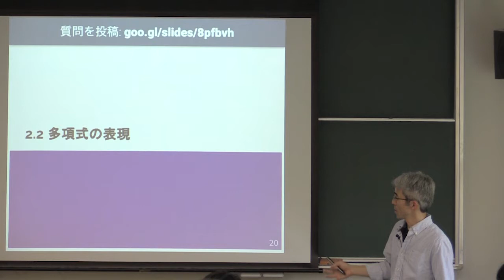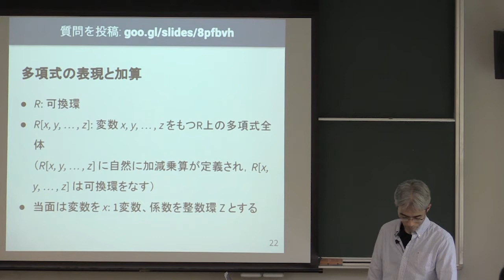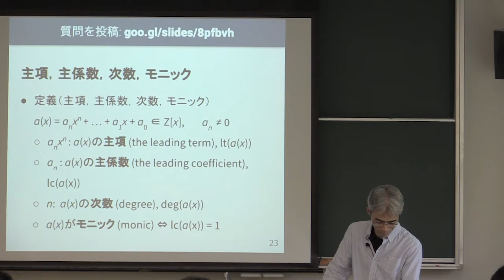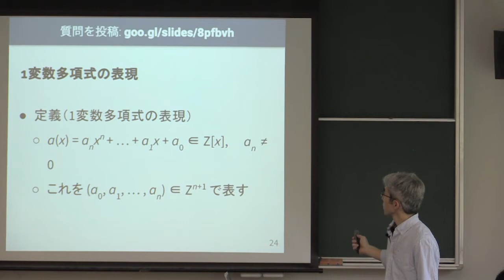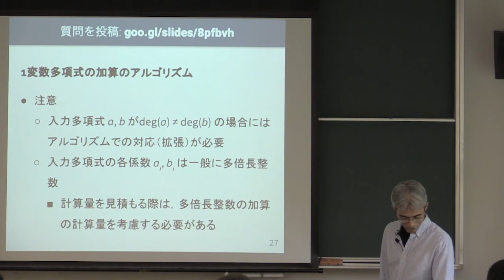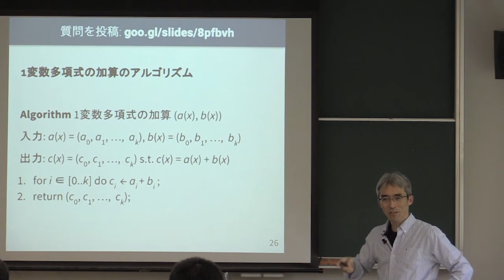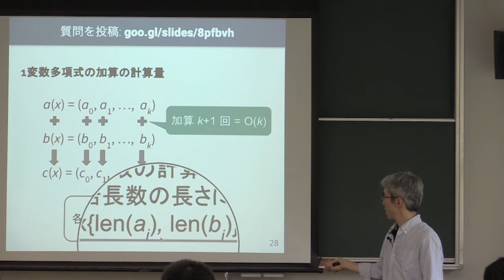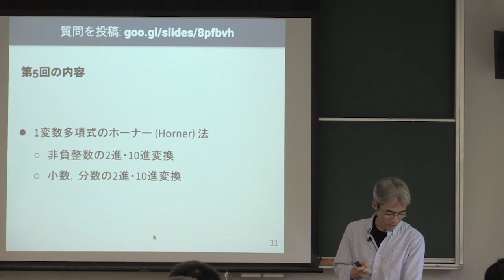計算機数学 I 2018 (4-3) 1変数多項式の加算: アルゴリズムと計算量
1変数多項式の加算: アルゴリズムと計算量．